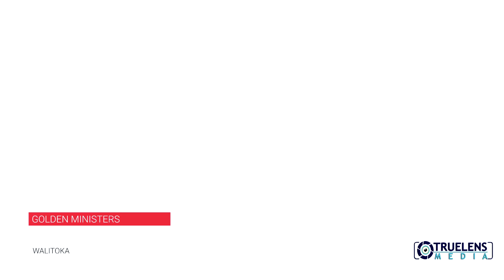WALITOKA || GOLDEN MINISTERS (RONGO UNIVERSITY)|| LAUNCH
This is how things went down at Rongo University,On 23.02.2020.
Change your lens,Tell your story.